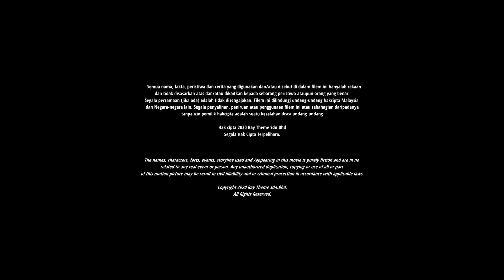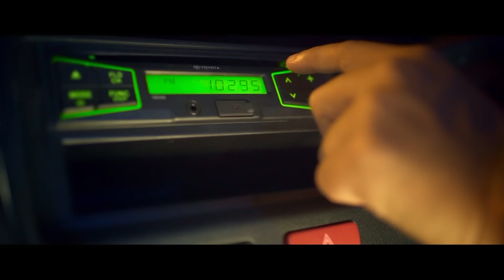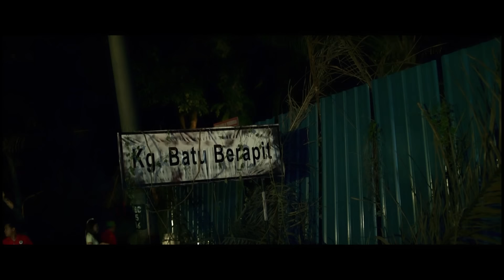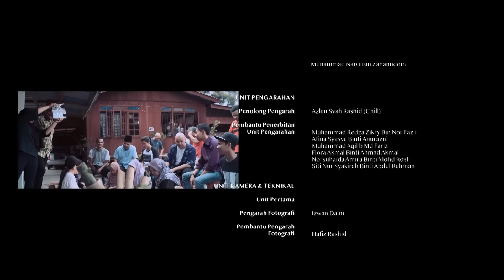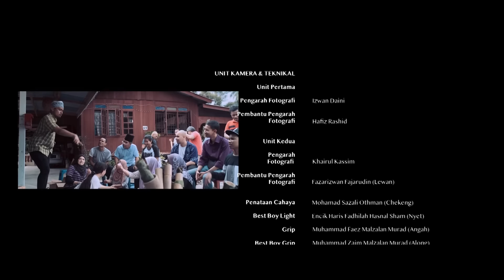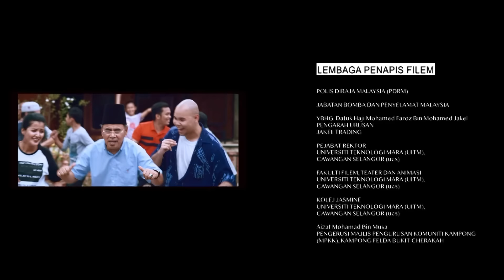Syif Malam Raya - Full Movie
Mengisahkan tentang empat orang rakan yang mengalami kejadian aneh ketika mereka dalam perjalanan pulang ke kampung pada malam raya. Zaid  dan Hisyam menumpangkan Mera serta Yoh dalam perjalanan menghantar mayat ke Ipoh. Keadaan menjadi kecoh setibanya mereka di Kampung Batu Berapit yang gempar dengan kemunculan ‘pocong’

Pengarah : Dato’ Prof Dr. A. Razak Hi. Mohaideen

Penerbit : Ray Theme Sdn Bhd

Genre : Komedi Seram

Pelakon : Syahmi Sazli, Yoe Parey, Reen Rahim, Asif Suhaimi, Atu Zero, Sharif Zero, Azlee Senario, Ropie, Syaiful Zero, Danial Lawak Solo, Saiful Apek, Nadia Brian, Sheila Mambo, Lia Natalia, Emelda Rosemila